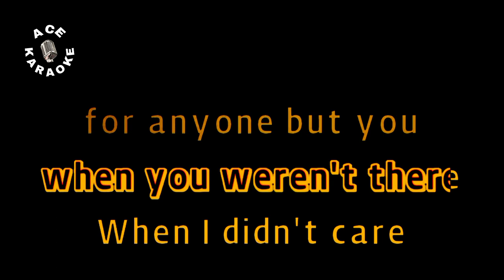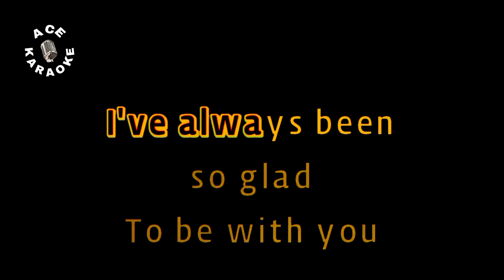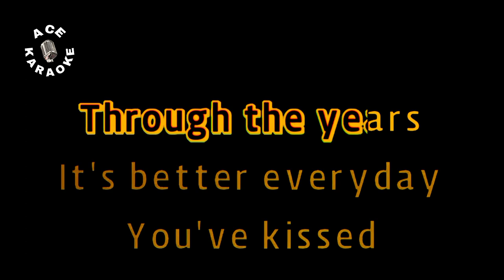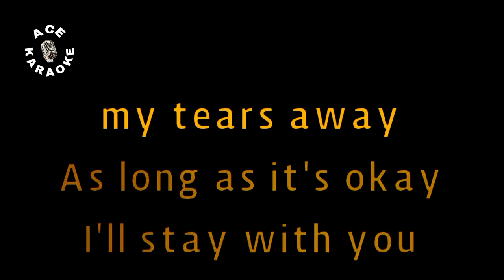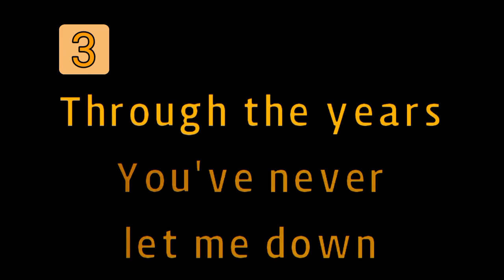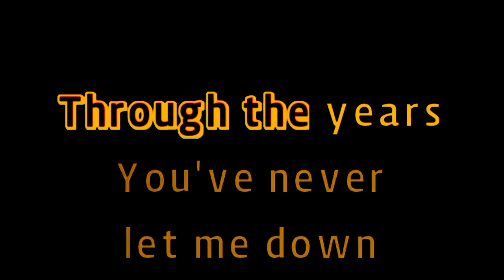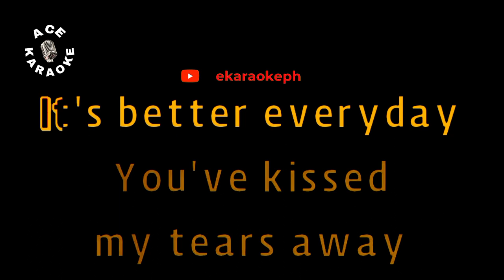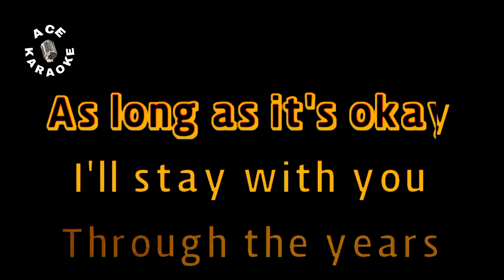THROUGH THE YEARS Karaoke | Kenny Rogers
Song: Through The Years

I can't remember when you weren't there
When I didn't care for anyone but you
I swear, we've been through everything there is
Can't imagine anything we've missed
Can't imagine anything the two of us can't do

Through the years, you've never let me down
You've turned my life around
The sweetest days I've found, I've found with you
Through the year, I've never been afraid
I've loved the life we've made
And I'm so glad I've stayed right here with you

I can't remember what I used to do
Who I trusted, whom I listened to before
I swear, you've taught me everything I know
Can't imagine needing someone so
But through the years it seems to me

Through the years, through all the good and bad
I knew how much we had
I've always been so glad to be with you
Through the years, it's better every day
You've kissed my tears away
As long as it's okay, I'll stay with you

Through the years, when everything went wrong
Together we were strong
I know that I belonged right here with you
Through the years, I never had a doubt
We'd always work things out
I've learned what love's about, by loving you